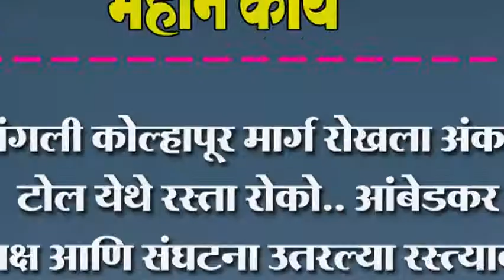सांगली कोल्हापूर मार्ग रोखला अंकली टोल येथे रस्ता रोको.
सांगली कोल्हापूर मार्ग रोखला अंकली टोल येथे रस्ता रोको.. आंबेडकर पक्ष आणि संघटना उतरल्या रस्त्यावर